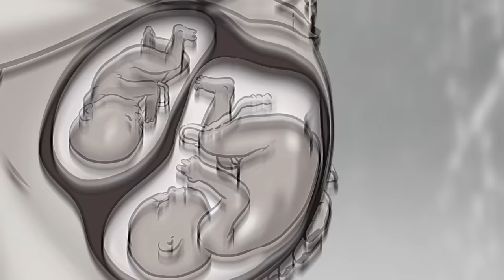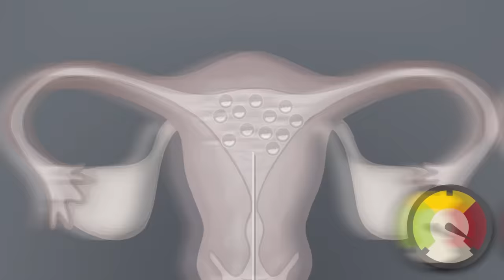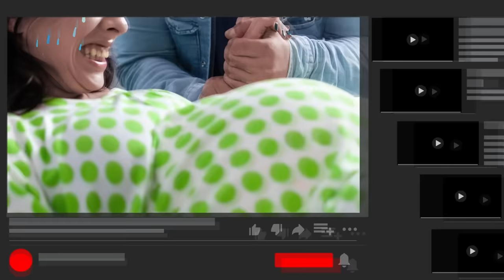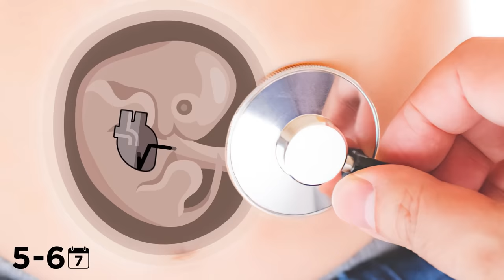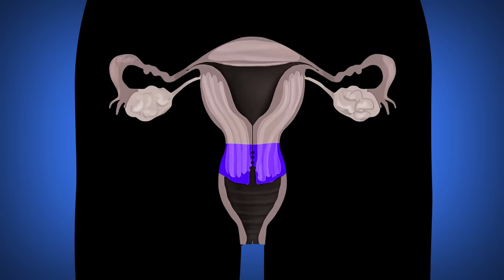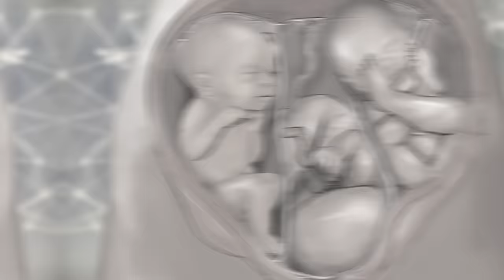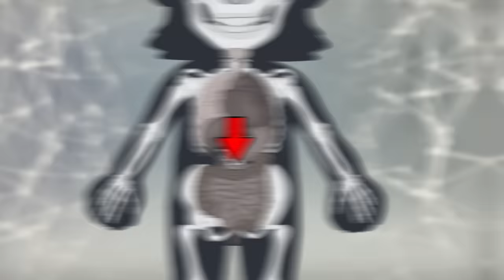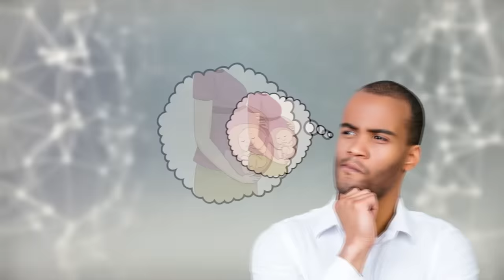Esta Mamá Tuvo Uno De Los Embarazos Más Impresionantes De Todos Los Tiempos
Estos son los casos de mujeres y un hombre que quedaron embarazadas de las formas más extrañas e insolitas.